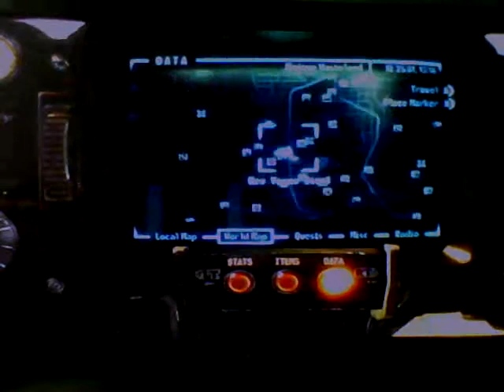FNV NCR good-part 138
12-25-81
Emma and veronica start to head out for the pulse gu
Emma sends Veronica back to the 188 tradeing post
Arcade joins Emma

news
temp- 52*F day / 47*f night
the mercenary is killed by the Casadors near the Nevada wind farm
the NCR troops at camp searchlightsend a few of the troops back north to ask for supplies from ranger station Charlie or camp forlorn hope
the crimson caravan returns from Sloan
the Van Graffs caravans delivers the weapons to Jacobs town
the scorpion gang kills some mantises